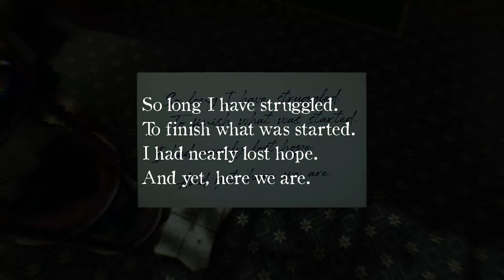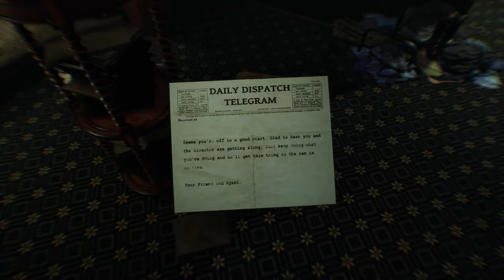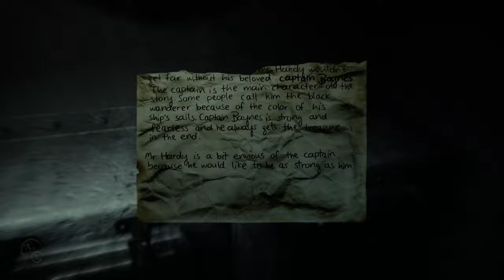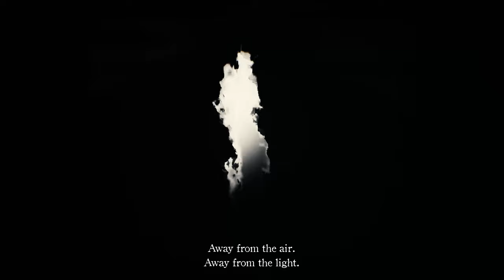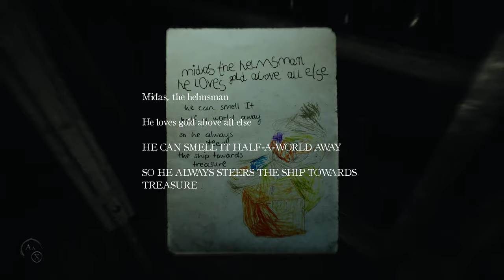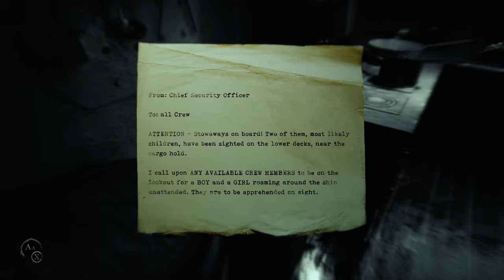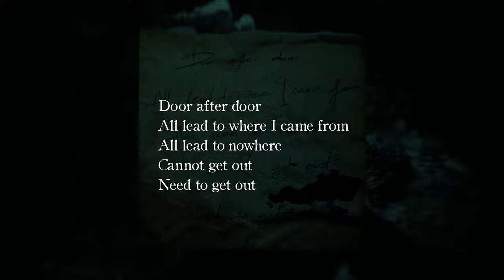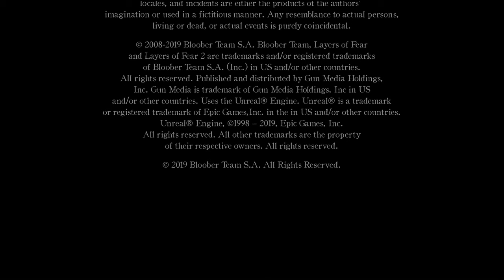Layers of Fear 2 | PC | Full Game [4K 60ᶠᵖˢ]